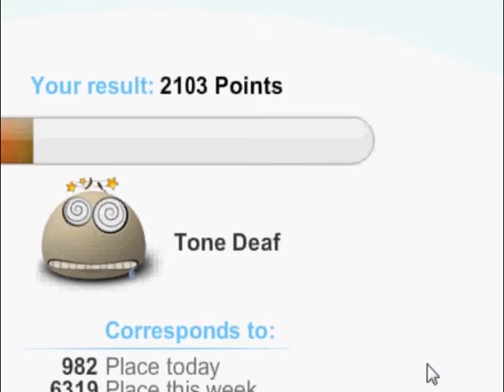Best Moments of 2012! ft. BlinkingMaximum